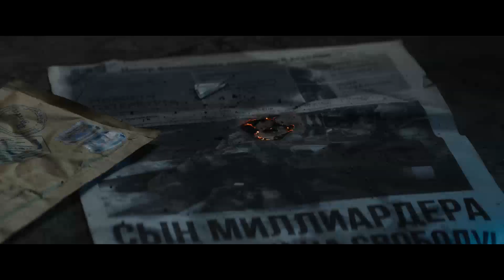MONTAGEM ~ ORQUESTRA SINFONICA (DJ TENEBROSO) | Major Thunder: The Plague Doctor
📽️ Major Thunder: The Plague Doctor [2021]
🎧 MONTAGEM ~ ORQUESTRA SINFONICA